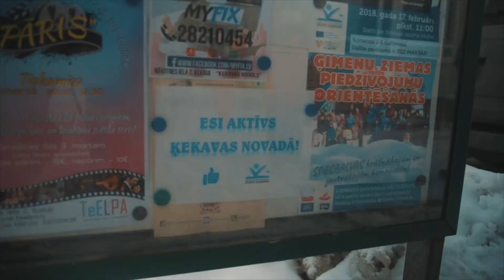Ģimeņu ziemas piedzīvojumu orientēšnanās 2018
17. februārī, 18 ģimenes piedalījās jau otrajā Ģimeņu ziemas piedzīvojumu orientēsānās pasākumā. Komandas vienlaicīgi devās trasē, kurā tām bija jāatrod 16 kontrolpunkti un tajos jāveic 8 papildus un 5 speciālie uzdevumi, par kuru izpildi varēja nopelnīt papildus punktus. Uzvarētāju noteica iegūto punktu skaits, ja tas bija vienāds, tad augstāku vietu ieņēma komanda, kura ātrāk ir veikusi distanci.

Šogad pirmās divas vietas sakrāja vienādu punktu skaitu, taču pateicoties ātrāk veiktajai distancei, par uzvarētājiem kļuva komanda Mazie netīrie lopiņi (Marita Puļļa, Nauris Miezis, Indra Čavare un Agnis Čavars), aiz sevis atstājot komandu Dadzītis (Gunta Vīnerte, Viktors Vīnerts, Evelīna Vīnerte un Everts Vīnerts), savukārt 3. vietā ierindojās komanda Ūdukolns (Juris Matvejs, Gunta Matveja, Tomass Matvejs, Matīss Matvejs un Dārta Matveja).

Šis orientēšanās sporta pasākums tiek īstenotas ar Eiropas Savienības struktūrfondu projekta Nr. 9.2.4.2./16/I/094 “Veselības veicināšana un slimību profilakse Ķekavas novadā”, pasākums “Pasākumi vietējās sabiedrības veselības veicināšanai un slimību profilaksei” atbalstu.